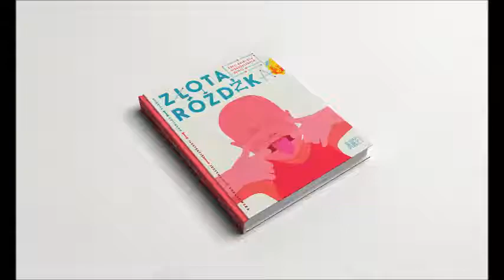ZŁOTA RÓŻDŻKA (Heinrich Hoffmann)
Jedna z najpopularniejszych i najbardziej kontrowersyjnych książek dla dzieci, jakie kiedykolwiek powstały. Klasyka literatury niemieckiej, wydana w co najmniej 540 różnych wersjach. Koszmar dzieciństwa i jednocześnie sentymentalna lektura z przeszłości.
Przekonajcie się, co spotkało Hanię, która wbrew zakazowi mamy bawiła się zapałkami, i Konrada, który obgryzał paznokcie…
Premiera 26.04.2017